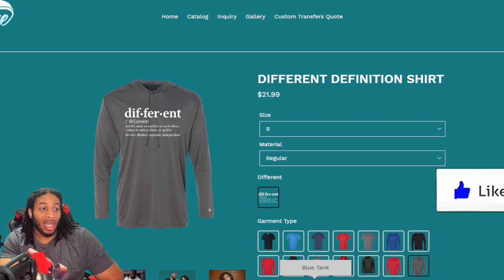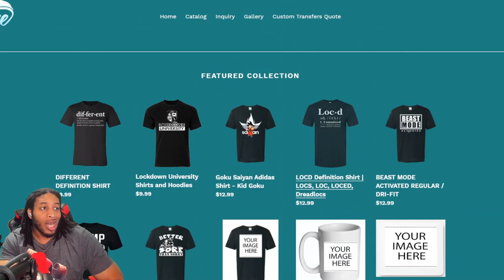NBA 2K23 BEST JUMPSHOT IN NBA 2K23 BUILDS BETWEEN 5'7" & 6'9" 80+ 3PT after the patch